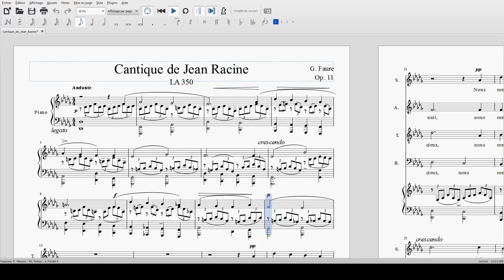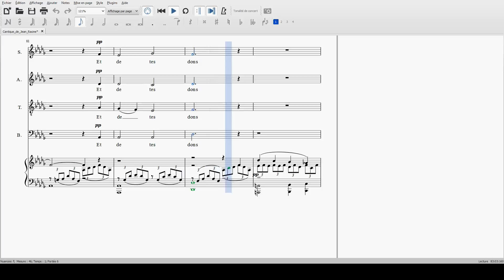FAURE - Cantique de Jean Racine TENOR voix présentes S A B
Soprane : 100%
Alto : 100%
Ténor : 0%
Basse : 100%